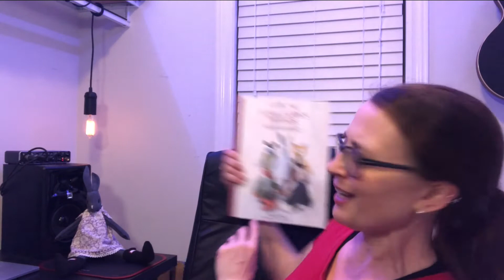Luna Lapin Friends Stories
In today's video we take a few minutes to hear the stories behind the characters that are Luna's Friends.  Today we meet the entire cast: Luna Lapin the Rabbit, Reynard the Fox, Freddie the Badger, Winnie the Woodmouse, and Clementine the Cat.  Special mention to Ms Mae Loveday, the Stylist to the Stars, and Persephone, the glamorous fashion poodle.
It is a sweet story about friendship and community.

Photos are provided by a free website called Unsplash.
I am listing the credit for the photos below as a courtesy to the artists.  If you ever need completely free to use photos, try Unsplash, and be sure to check the artists listed below.

( I can't seem to find how I attached links before, I will correct it when I can. )

Bunny photo artists: credits
Photo by Gary Bendig on Unsplash
Photo by Izumi LaCorte on Unsplash
Photo by Jason Leung on Unsplash
Photo by Melissa Keizer on Unsplash

Orange kitty credits
Photo by Valeria Strogoteanu on Unsplash
Photo by Fernando Vega on Unsplash
Photo by Feri & Tasos on Unsplash
Photo by Chalaphan Mathong on Unsplash
Photo by Jérémy Stenuit on Unsplash
Photo by Uros Miloradovic on Unsplash

Mouse credits
Photo by Benjamin LECOMTE on Unsplash
Photo by Frenjamin Benklin on Unsplash
Photo by Zdeněk Macháček on Unsplash
Photo by Ryan Stone on Unsplash

Badger creditsPhoto by Kevin Jackson on Unsplash

Photo by Vincent van Zalinge on Unsplash
Photo by Hans Veth on Unsplash

Fox Credits
Photo by Alexander Andrews on Unsplash
Photo by Alex Glebov on Unsplash
Photo by Amanda Frank on Unsplash
Photo by Louis-Etienne Foy on Unsplash

Pale blue floral
Photo by Meriç Dağlı on Unsplash

Floral circle
Photo by Evie S. on Unsplash
Floral line up